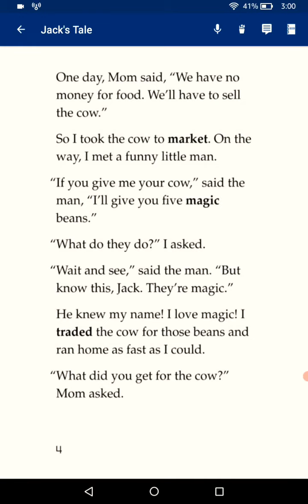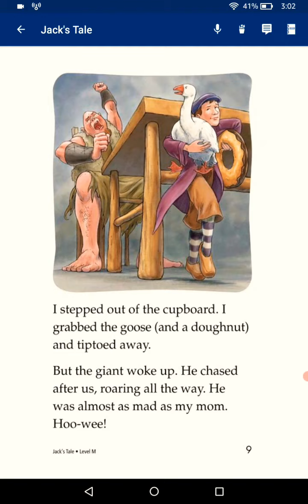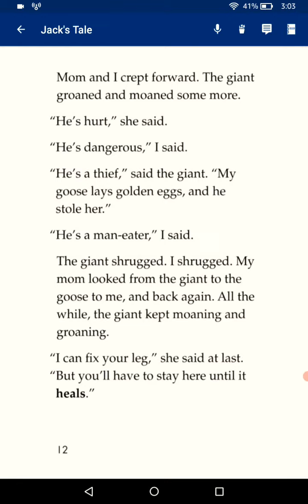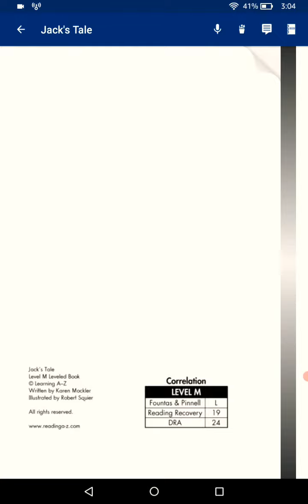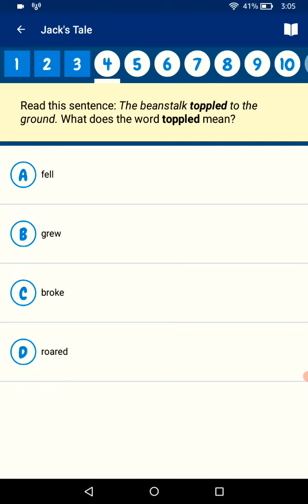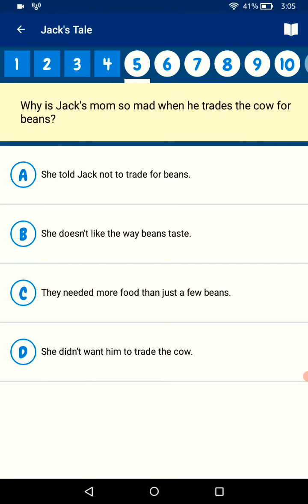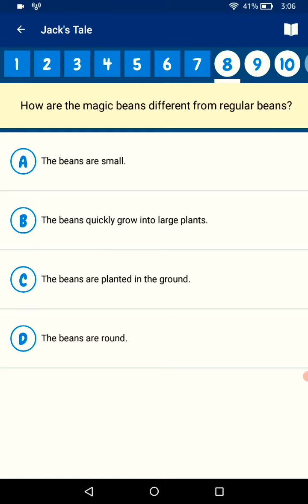Lily /6/12/2021/ Jack's tale